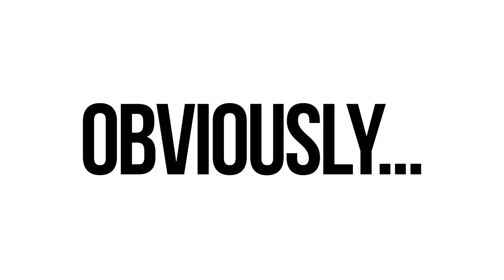SHARK Helmets Evo-One 2 with Johann Zarco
Discover the SHARK Helmets Evo-One 2 with our MotoGP french rider Johann Zarco !